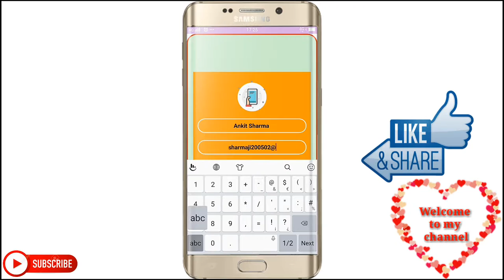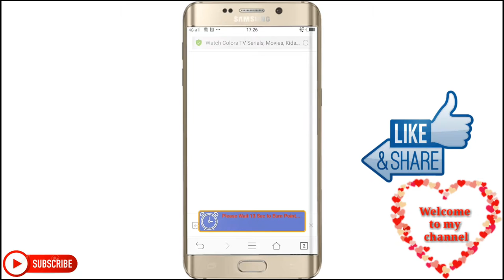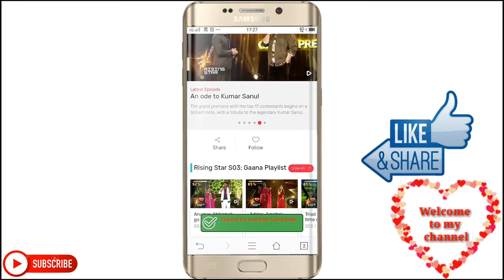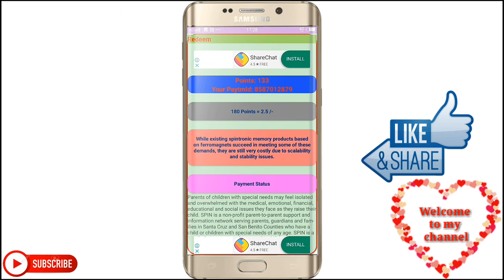spin and win paytm cash online paytm spin wheel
1, spin and win paytm cash online,
2, paytm spin wheel,
3, spin and win paytm cash 2019,
4, spin and win paytm cash 2019,
5, paytm spin and win gold,
6, paytm spin wheel gold,
7, paytm spin the wheel quiz,
8, spin and win paytm cash apk download,
9, spin and win paytm cash website,
10, spin and win paytm cash online,
11, spin and win paytm cash 2018,
12, paytm spin and win gold,
13, spin and win paytm cash apk download,
14, paytm spin wheel,
15, spin and win free paytm cash,
16, paytm spin the wheel quiz,
17, smart tech Indian,